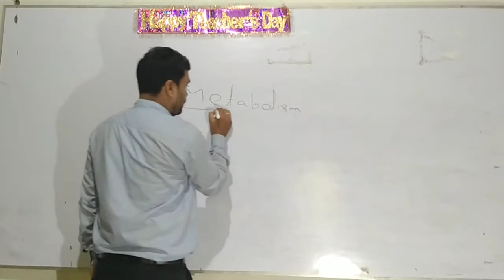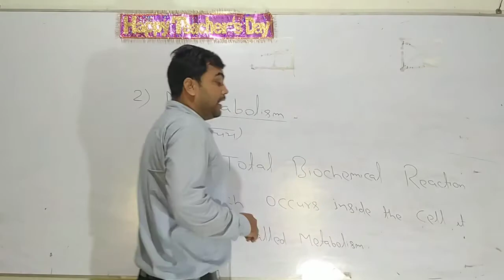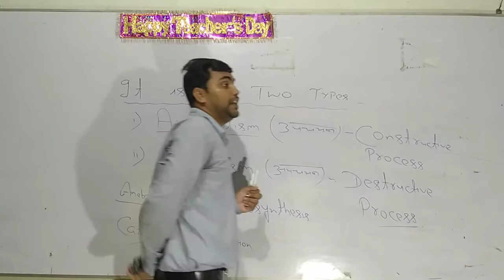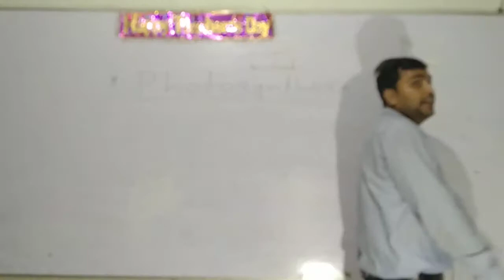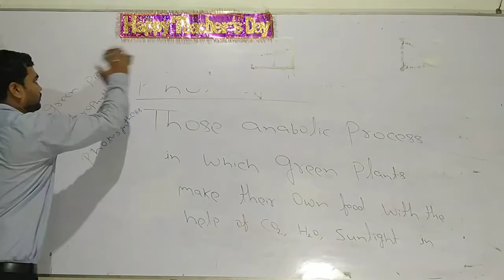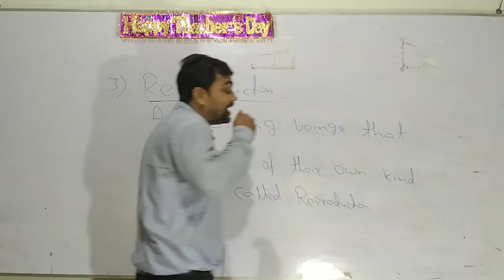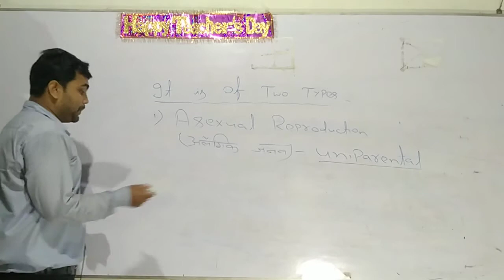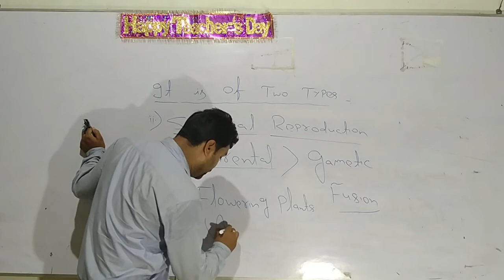Part:-3 Character of living beings. Class:-11th